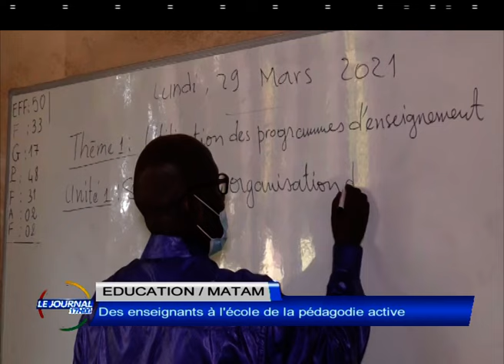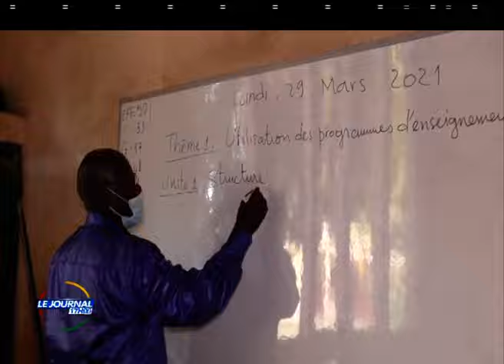JT 17H 19H DU 29 MARS 2021 RTG GUINEE 224